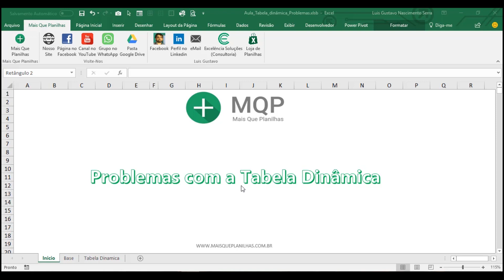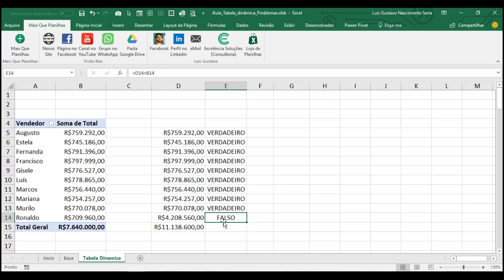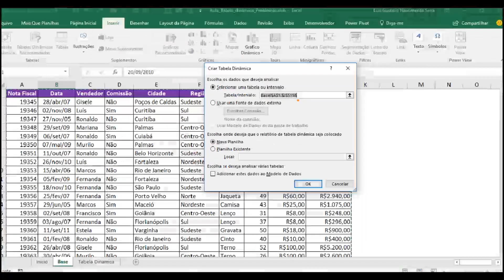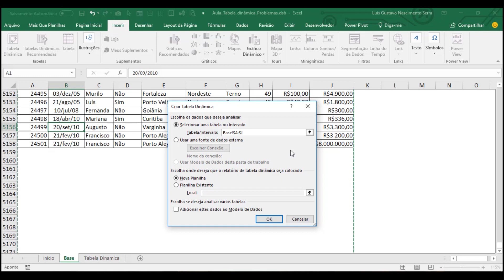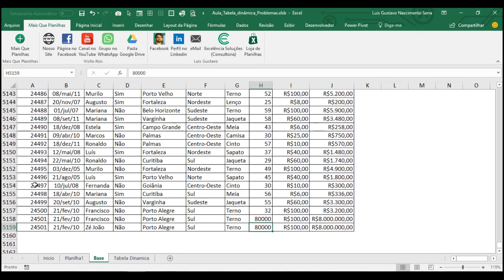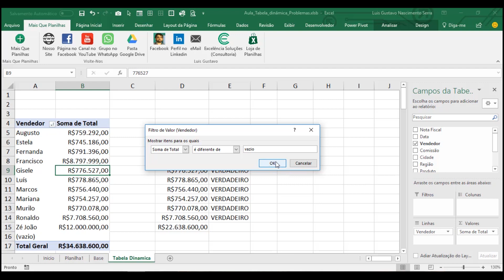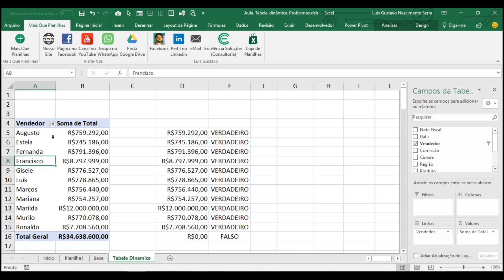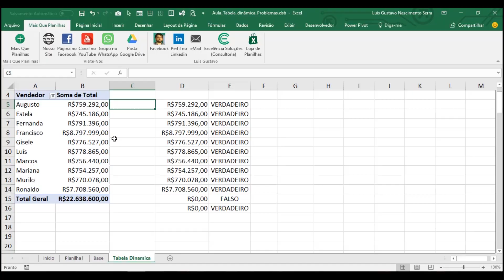Problemas com a Tabela Dinâmica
Nessa aula, iremos entender quais são os problemas e armadilhas que podemos ter com a Tabela Dinâmica. Ela é uma ferramenta muito boa, porém necessita de alguns cuidados importantes. Assista a aula e diga o que achou.